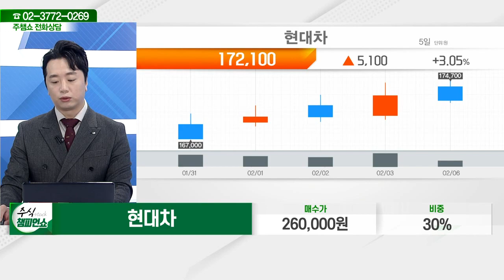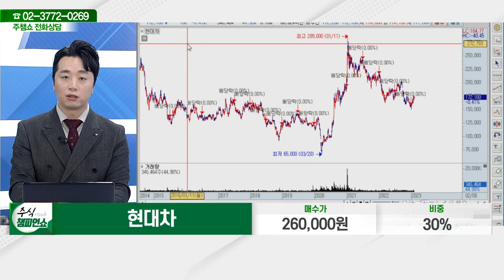현대차(005380)_문현진 전문가_종목 상담 (20230206)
2) 유튜브: 이데일리TV 채널›생방송 채팅창